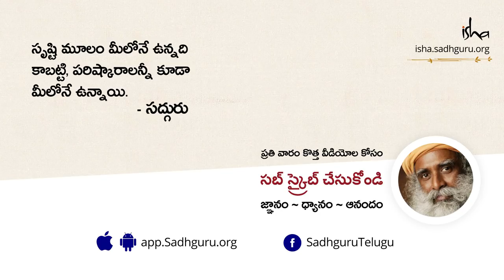ॐ మంత్రాన్ని తప్పుగా ఉచ్ఛరించడం లేదు కదా? Are You Uttering The Sound AUM Properly?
చాలా మంది ॐ శబ్దాన్ని తప్పుగా ఉచ్ఛరిస్తున్నారు, ఈ వీడియోలో సద్గురు మనకు సరిగ్గా ఎలా ఉచ్ఛరించాలో చెబుతున్నారు.